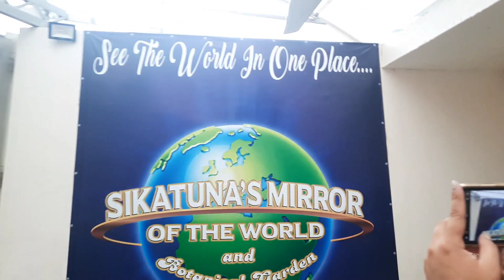Sikatuna's Mirror Of The World! Ikot Tayo Sa Buong Mundo With Social Climbers